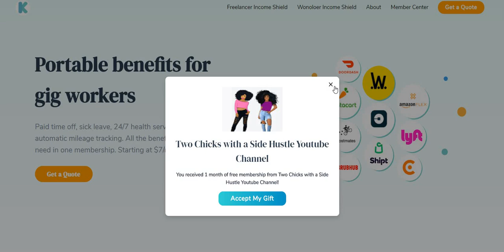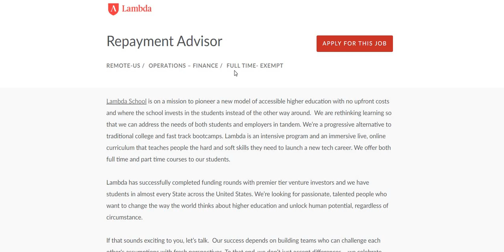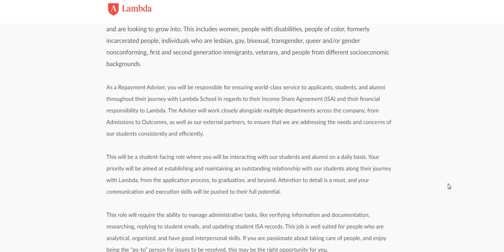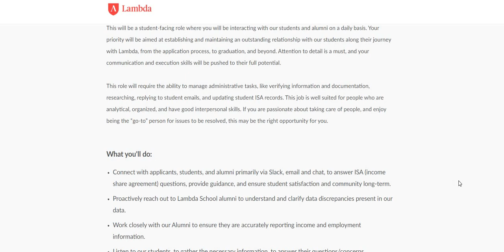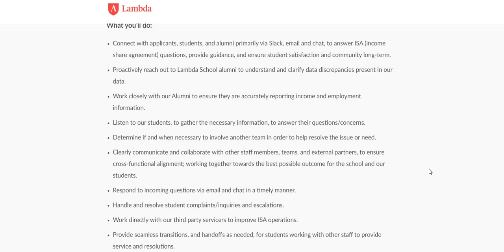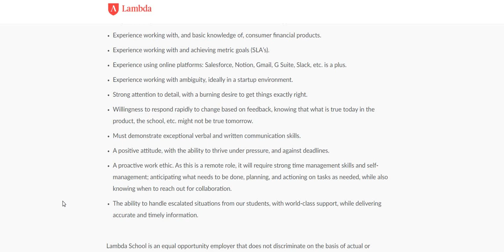**NON~PHONE ALERT** Answering Student Questions! Can live anywhere~USA!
THE NAME OF THE COMPANY IS LAMBDA SCHOOL

REPAYMENT ADVISOR (FULL~TIME) ~ As a Repayment Adviser, you will be responsible for ensuring world-class service to applicants, students, and alumni throughout their journey with Lambda School in regards to their Income Share Agreement (ISA) and their financial responsibility to Lambda. The Adviser will work closely alongside multiple departments across the company, from Admissions to Outcomes, as well as our external partners, to ensure that we are addressing the needs and concerns of our students consistently and efficiently.

📌LIONBRIDGE~ ONLINE TASK CONTRIBUTOR (NON~PHONE) PAY IS $11.50 AN HOUR / FLEXIBLE/ CAN LIVE ANYWHERE~ USA